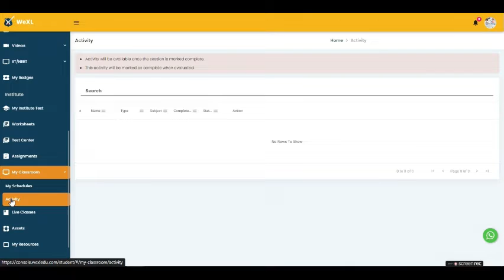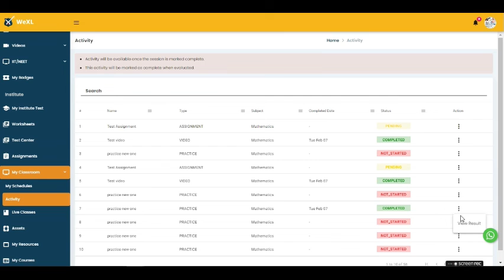What is Activity tab under My classroom feature of Student Web Portal?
WeXL is a microlearning enabled learning and teaching platform that helps the stakeholders of education connect together and make a difference in the way academics are imparted to students.